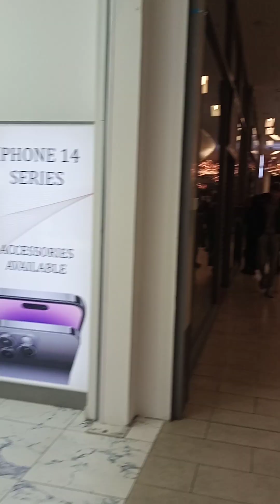Shopping center Glasgow